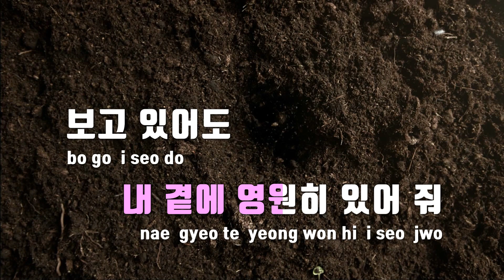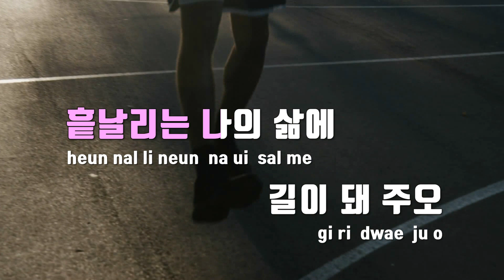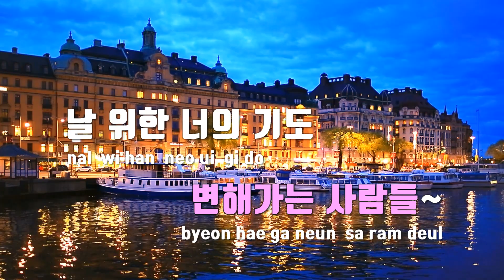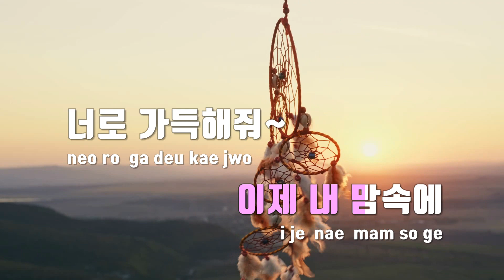[TJ노래방 / 여자키] 나의마음에 - 태양 / TJ Karaoke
나의마음에(Seed)  --  태양